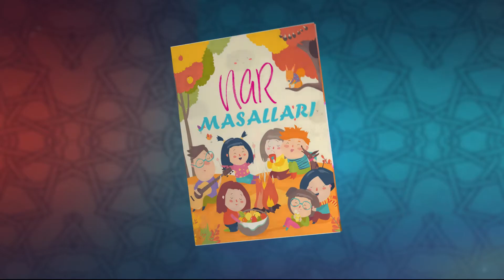Nar Masalları Yazarı - Melek Nur Varma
-YAZAR TANITIMLARI-
🎙Melek Nur Varma
🏫İstinye Üniversitesi
📚Çocuk Gelişimi Bölümü

Nar Masalları projesi olarak hedeflerimiz;
3- 12 yaş aralığındaki çocukların dünyasında masallar ile negatif
duyguların pozitife dönüştürülmesi hedeflenmektedir.